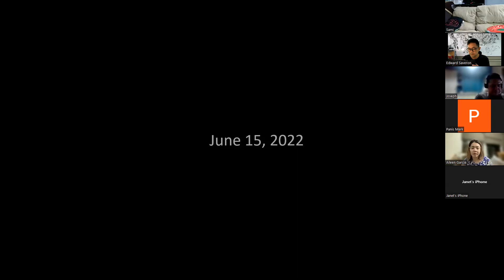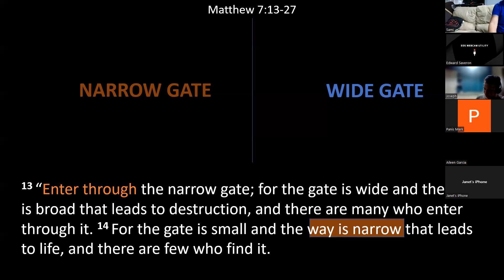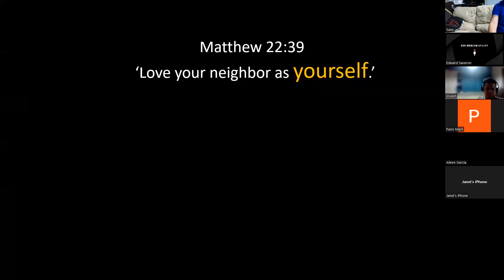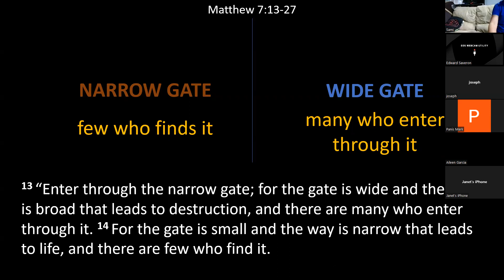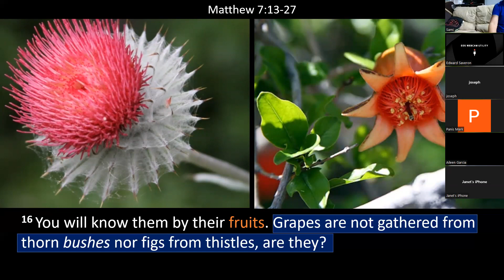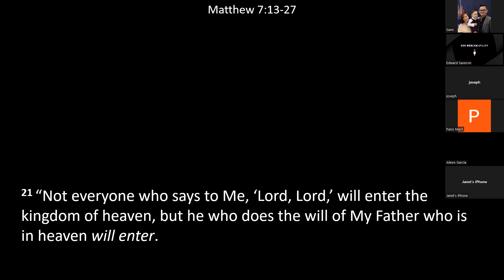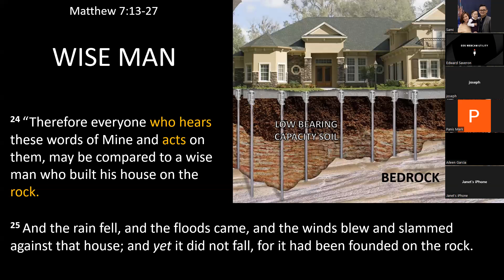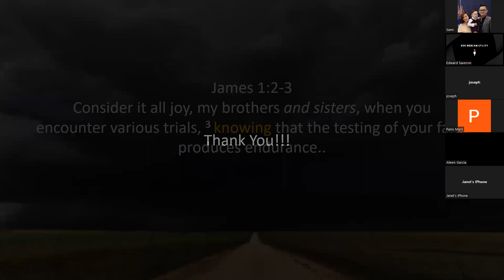Enter the Narrow Road | Matthew 7:13-27